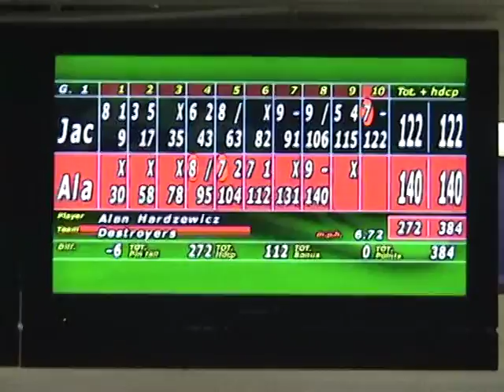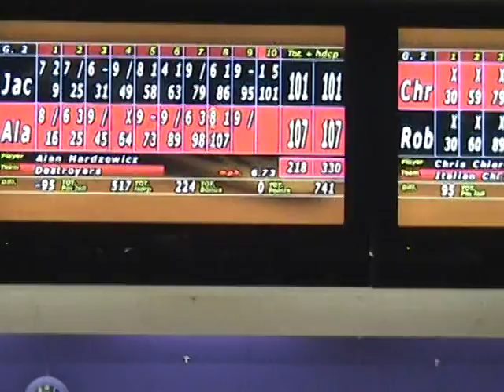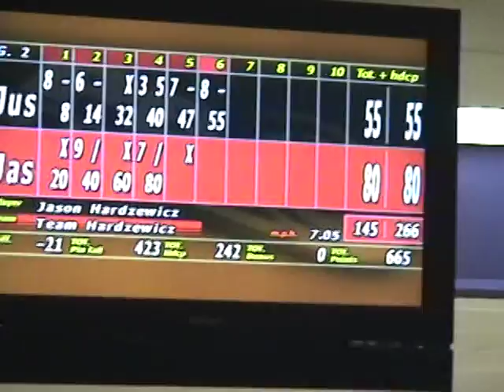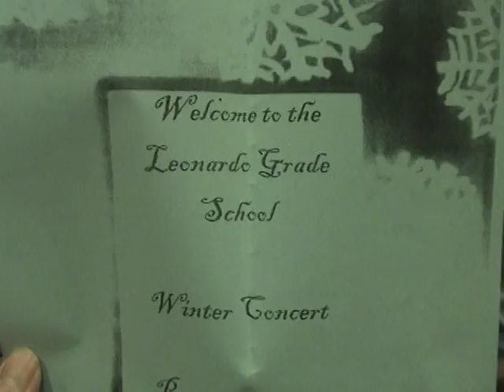2008 - Adult - Jr. Bowling League